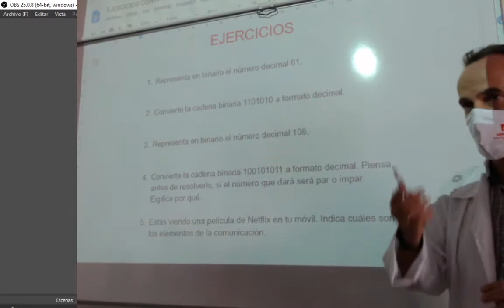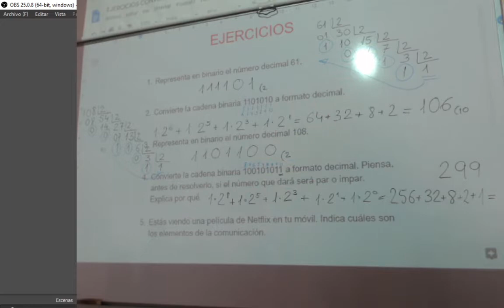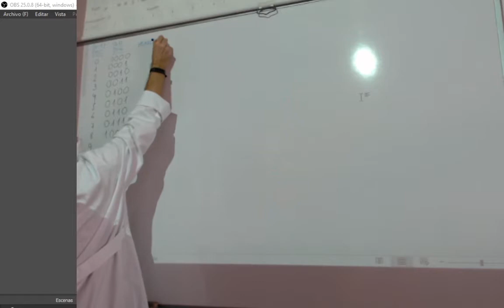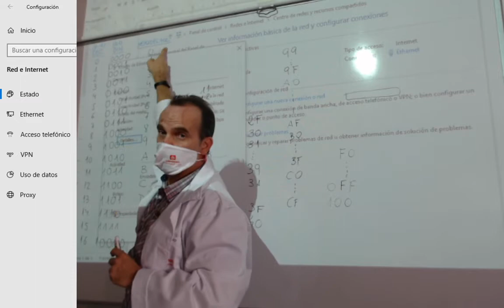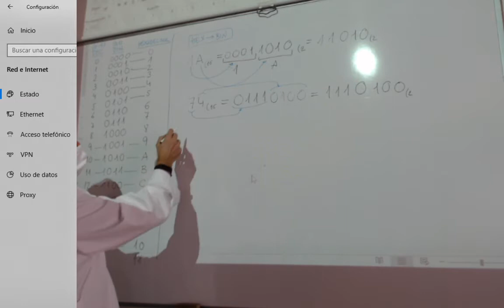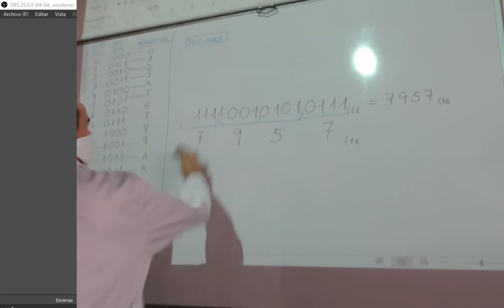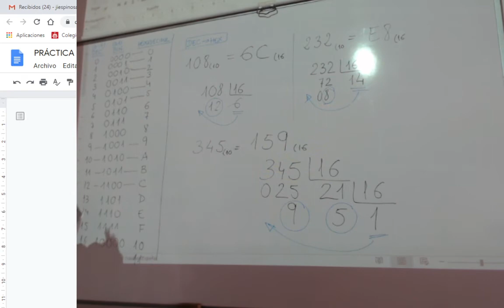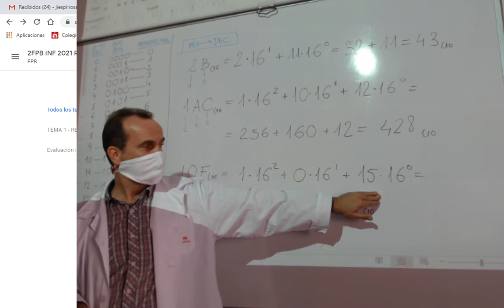Clase Unidad 1 (1.2) - 25_09_2020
Ejercicios de conversiones.
Conversiones hexadecimal a decimal y binario (y viceversa).